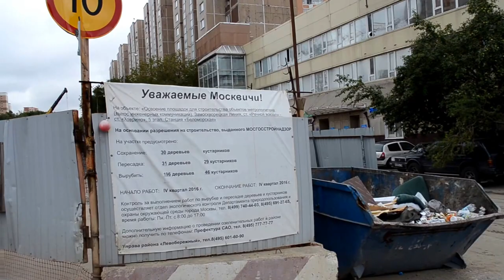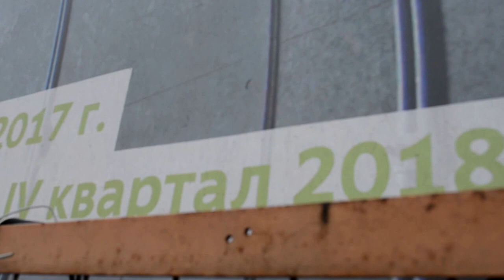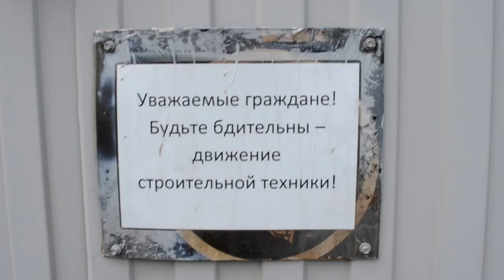Метро Беломорская, сентябрь 2017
Вид из окон ближайших домов, обход стройплощадки.